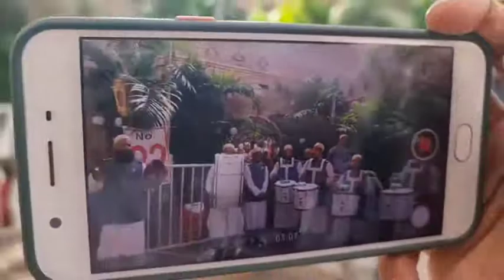Saifee Scout Surat